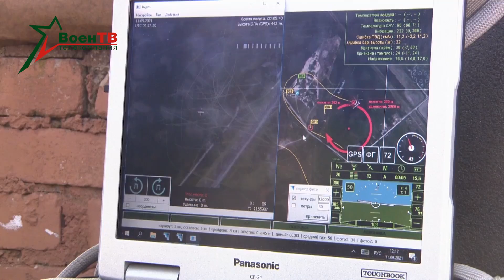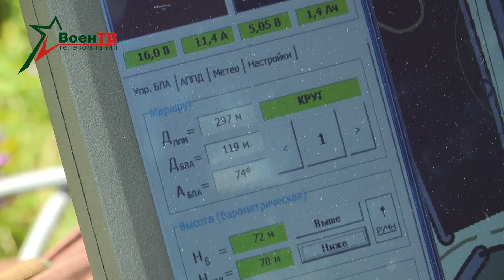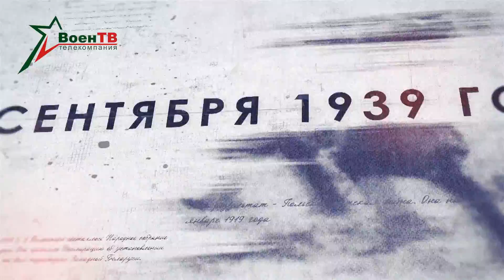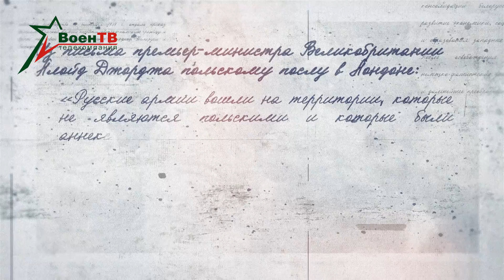Арсенал 19.09.2021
«Мы готовы сделать всё для мира в Отечестве и безопасности в регионе». Об этом заявил Главнокомандующий Вооруженными Силами Беларуси Александр Лукашенко, наблюдая за ходом совместного белорусско-российского стратегического учения «Запад – 2021». Активные учебно-боевые действия развернулись сразу на нескольких полигонах. Съемочные группы «ВоенТВ» работали в том числе в боевых порядках войск. Наиболее значимые моменты – в нашем полевом репортаже.
Дата 17 сентября, как «День народного единства», нравится не всем соседям. Помимо распространенного в Польше мифа о том, что не случись «советского вторжения», Варшава смогла бы победить Германию, существует еще и фейк о «незаконности» введения в 1939 году войск Красной Армии на территорию Западных Беларуси и Украины. Но так ли это на самом деле?